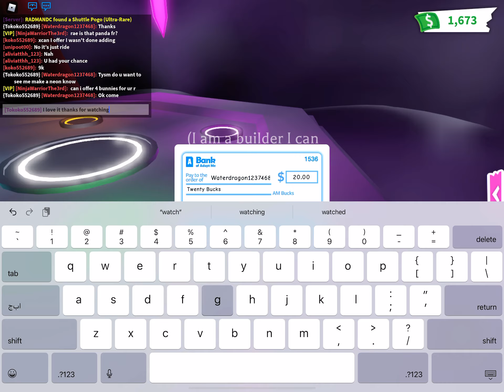Making a neon no potion dog